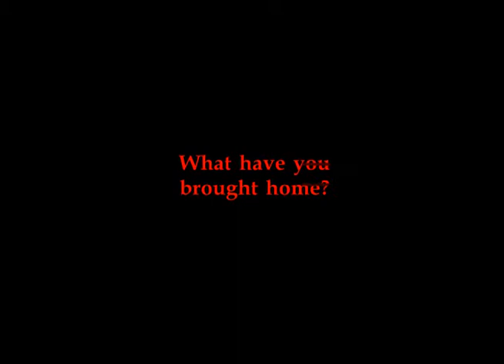Five Nights at Freddy's 4 Trailer